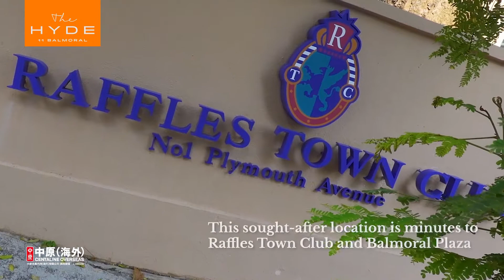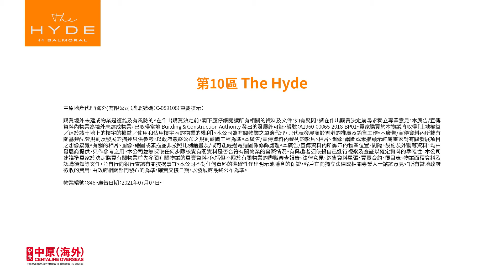Boulevard x Aurum The Hyde final opd utube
【新加坡樓市大熱】
新加坡低密度豪宅地段，【The Hyde】不單享有大自然生活的寧靜，同時可以擁有便捷的交通網絡。

- 絕版永久地契 突顯地段價值
- 極佳地理位置，只須步行8分鐘即達紐頓Newton和史蒂芬Steven地鐵站
- 頂尖會所設施包括：戶外泳池及空中泳池，健身室，燒烤場，宴客室，空中會所等等。
- 區內雲集多間本地著名學府及國際學校及高級私人會所
- 戶型包括一房、二房、三房四房以及頂層豪華單位，面積由495-1798平方呎
- 入場價坡幣$140餘萬 (約HK$820萬) 起
-新 加坡4月份非有地私宅轉售量已創11年來新高
- 價格增幅更為亞洲第一*
- 新加坡非有地私宅今年4月份二手住宅交易量環比增長7.9％，創過去11年來新高，同時價格也連續九個月上漲。
- 新加坡房地產聯合交易網近日發佈最新預估資料顯示，上個月共有1993個單位轉手，這也是非有地二手私宅成交量連續第10個月突破1000個單位。此前最高紀錄是2010年4月，轉售量達2045個單位。
- 今年4月份二手成交量同比則大增逾五倍，比五年歷史平均高出125.2％

【新加坡利好消息及數據持續】
- 新加坡緊縮防疫措施 仍估全年經濟成長4%至6%
- AMRO预测2021年新加坡经济增长6.1%
- 新加坡首季GDP年增1.3% 疫情發展將影響全年表現
- 「晶圓四哥」格羅方德宣布在新加坡建新晶圓廠　將投資超過40億美元
- 新加坡拚8月2/3人口完成疫苗接種
- 新加坡REITs 市場規模10年增4倍
- 新加坡銀行料今年環球經濟增長6.1%
- 新加坡做了什麼，讓「超級富豪」搶定居、搶投資？

歡迎與中原地產聯絡

中原地產代理(海外)有限公司（牌照號碼：C-089108）重要提示：購買境外未建成物業是複雜及有風險的。在作出購買決定前，閣下應仔細閱讀所有相關的資料及文件。如有疑問，請在作出購買決定前尋求獨立專業意見。本廣告/宣傳資料內物業為境外未建成物業，已取得當地 Building & Construction Authority 發出的建築許可証，編號：A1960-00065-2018-BP01。買家購買於本物業將取得［土地權益／建於該土地上的樓宇的權益／使用和佔用樓宇內的物業的權利］。本公司為有關物業之單邊代理，只代表發展商於香港的推廣及銷售工作。本廣告/宣傳資料內所載有關基建配套規劃及發展的描述只供參考，以政府最終公布之規劃藍圖工程為準。本廣告/宣傳資料內載列的影片、相片、圖像、繪圖或素描顯示純屬畫家對有關發展項目之想像感覺。有關的相片、圖像、繪圖或素描並非按照比例繪畫及/或可能經過電腦圖像修飾處理。本廣告/宣傳資料內所顯示的物業位置、間隔、設施及外觀等資料，均由發展商提供，只作參考之用。本公司並無採取任何步驟核實有關資料是否合符有關物業的實際情況。有興趣者須依賴自己進行視察及查証以確定資料的準確性。本公司建議準買家於決定購買有關物業前先參閱有關物業的買賣資料，包括但不限於有關物業的盡職審查報告、法律意見、銷售資料單張、買賣合約、價目表、物業面積資料及認購須知等文件，並自行向銀行查詢有關按揭事宜。本公司不對任何資料的準確性作出明示或隱含的保證，客戶宜向獨立法律或相關專業人士咨詢意見。所有當地政府徵收的費用，由政府相關部門發布的為準。確實交樓日期，以發展商最終公布為準。*有關交通時間參考Google 網上地圖，實際交通時間按現場情況為準。 *全球房價指數。物業編號：846。廣告日期：2021年7月7日。